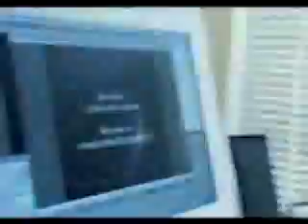Secret NASA Audio Transmissions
Some of the most amazing audio recordings by NASA astronauts.

Is NASA keeping something secret about what is really in near Earth Space ?